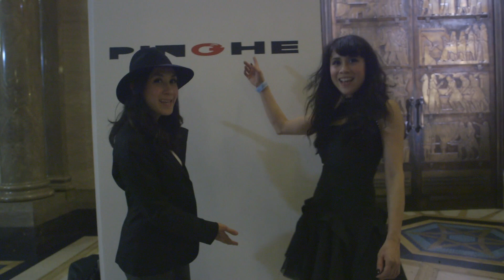Gregoire Sisters Day #1-2 London Fashion Week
Interview of John Rocha and Emmie McCourts, also Fashion Mishaps!